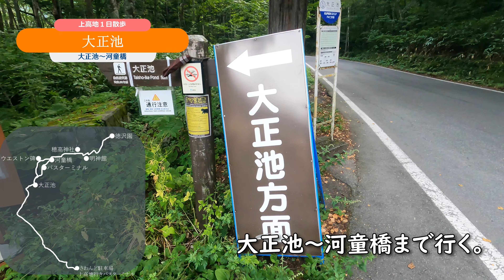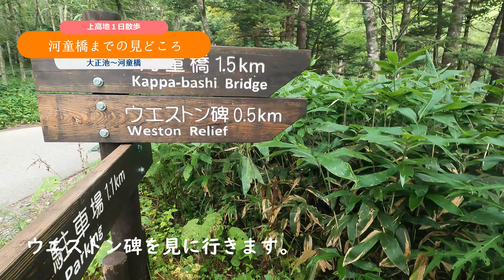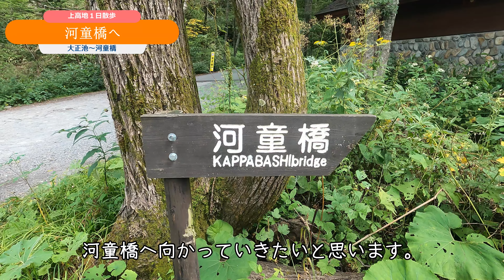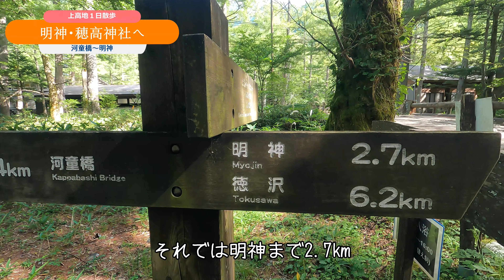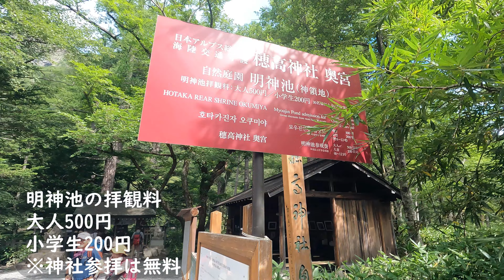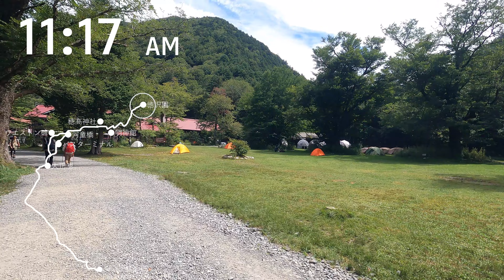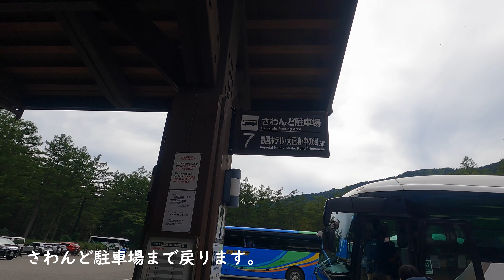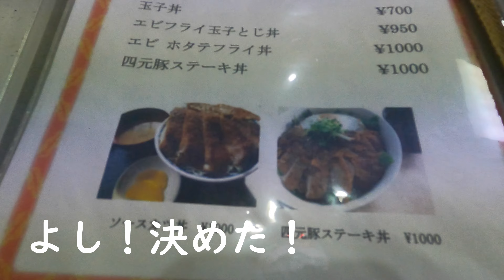上高地１日散歩～たおこ！上高地にソフトクリームを食べに行くの巻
動画内で持っていたバッグの購入様子の動画はコチラ↓
長野県松本市。北アルプスの山々に囲まれた上高地。
残暑の残る下界を離れ、美しい空間と涼を求め上高地へやって来ました。
今日は、大正池～徳沢を歩く１日です。

本当は、槍ヶ岳という山にこの日、登りたかったのですが
①槍ヶ岳は、一般的に２泊３日の行程の山であること。
②台風が発生して天候が読めなかったかった事。
③YouTubeを始めてとにかく太って、体が重い事。
④槍の穂先（頂上）に登る自信が無い事。←超恐ろしいんですｗ
これら様々な事情が絡み合い、今回は断念することに。

その代わり、これまで河童橋までしか来たことが無かった上高地を
登山の下見がてら、槍ヶ岳に向かう途中までの「徳沢」という所まで歩いてみることにしました。
（槍ヶ岳登山１泊目の宿泊予定地は、徳沢から更に２時間位奥です。槍沢ロッジ）

今回行った徳沢にある「徳澤園」さんは、ピザやソフトクリームが有名で
特にソフトクリームはハイカーに大人気なのです。
ならば、それ！食べに行こうではありませんか！

って事で、私の目的はまたも「スイーツ(笑)」

だけど、そんな旅もいいと思うんです。太らなければｗ←アカンやんｗ

本当は槍ヶ岳に登りたかったけど、今日は断念したから
代りにソフトクリームを食べに行ったというのがこの動画の真相ですｗ

それでは、朝早かったのと久しぶりの撮影でチキンぶりを発揮し
「ボソボソ」と話してしまった「上高地１日散歩」
私は上高地をこんなルートでまわりました！

皆様も良かったら、ソフトクリームを食べに行きませんか？ｗ

本日の散歩は、バスの乗車からバス下車まで約８時間の１日でした。
歩行距離は大体20㎞位です。

☆一番のオススメは、明神までの周遊ルート。（バスに乗ってから約5～6時間滞在のコース）
大正池～ウエストン碑～河童橋（渡らずに）～岳沢湿原（今回行ってません）～
～穂高神社（明神池）～明神橋～明神館～河童橋
このルートが一般的には良いと思います！

☆体力あって、もっと歩きたい方は、徳澤園ソフトクリームチャレンジがオススメ！
（バスに乗ってから約7～9時間のコース）
徳沢で、徳沢ロッジか徳澤園に泊まるのも、とても贅沢な時間を過ごせると思います。
登山をされない方でもオススメの場所でした。
上高地オフィシャルサイト

さわ屋
〒399-4117 長野県駒ヶ根市赤穂福岡９３４１−５
さわ屋-長野伊那谷観光局